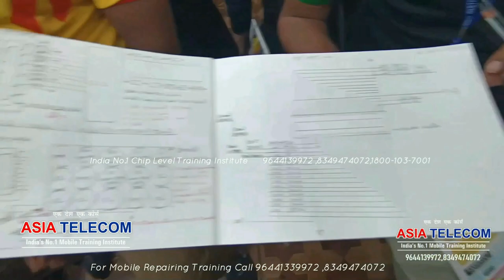Students में CPU लगाना कैसे सीखा - और क्या कहा last batch स्टूडेंट सुन लो